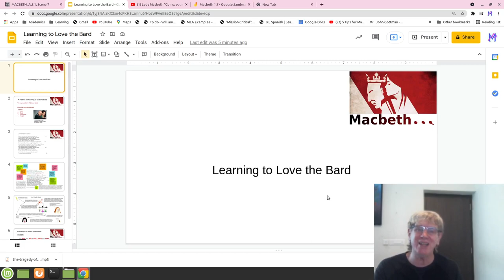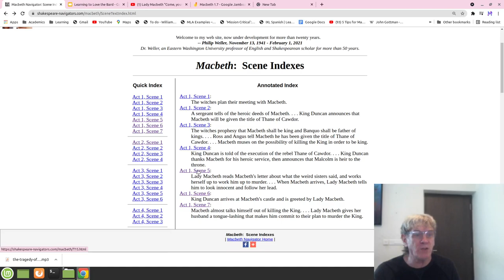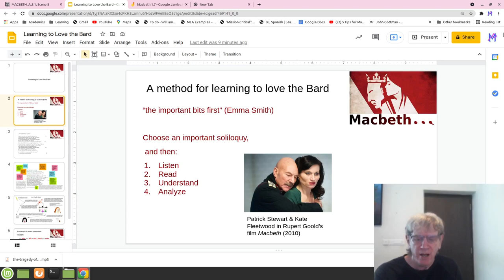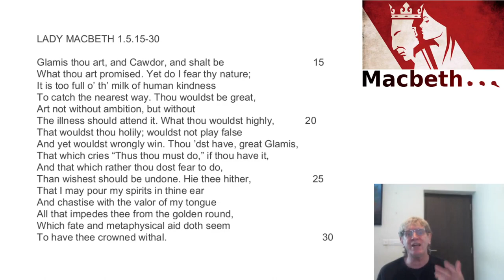Macbeth4IB03MilkofHumanKindness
How to do a close reading and annotations of Shakespeare. This is a close reading, with annotations, of the first part of Lady Macbeth's first soliloquy,  (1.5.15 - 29), "the milk of human kindness".